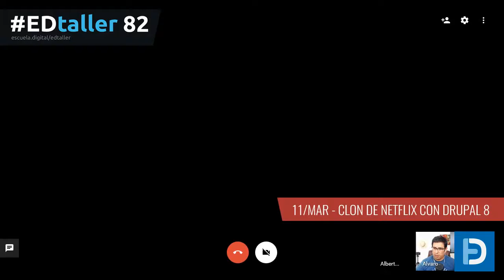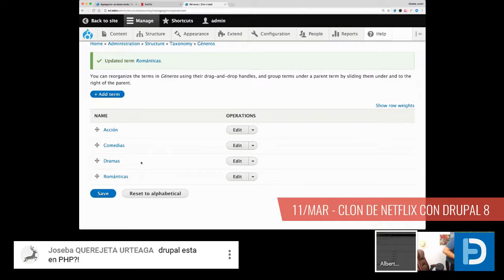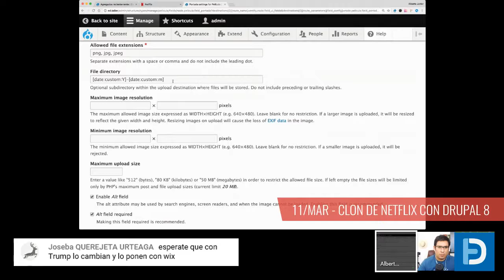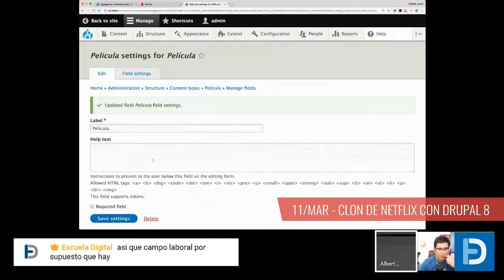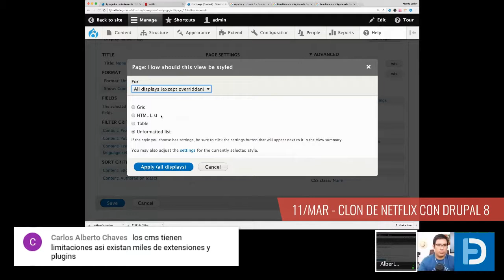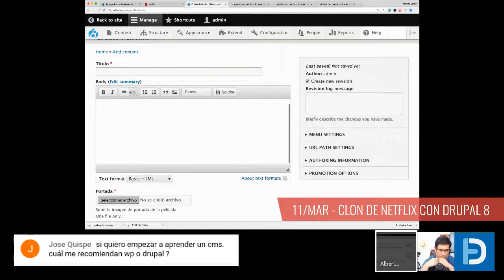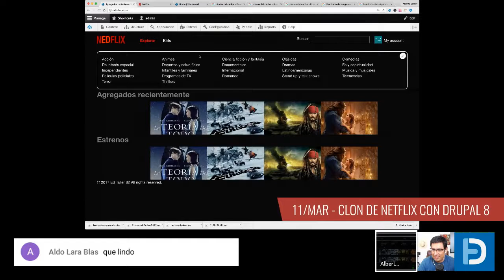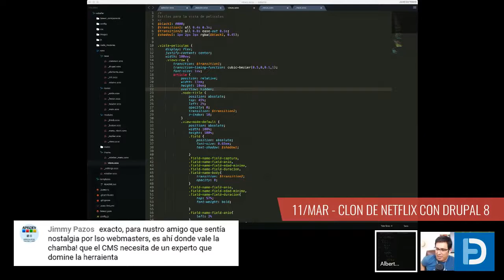EDtaller 82 Clon de Netflix con Drupal 8